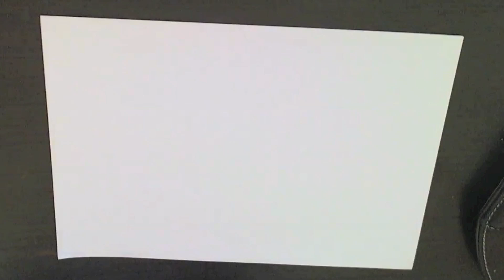No.771 HOW TO DRAW KID GOKU SS3 超サイヤ人 スリー 孫 悟空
[ #771 ] HOW TO DRAW KID GOKU SS3 AWAXDEM STEPHANE VALIER AKIRA TORIYAMA  鳥山明     Come DISEGNARE  MANGA MANGAS COMO DESENHAR  DRAWING BANDE DESSINEE DESSIN كيفية رسم 如何绘制  如何繪製 Πώς να Ισοπαλία  איך לצייר  कैसे ड्रा करने के लिए   描画する方法 КАК РИСОВАТЬ DRAGON BALL Z KAI ドラゴンボール Z 改